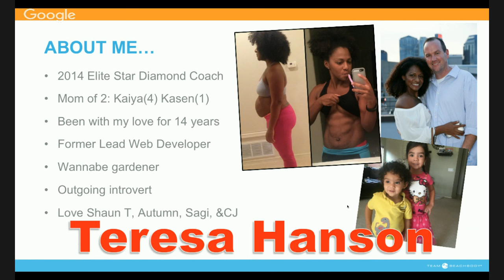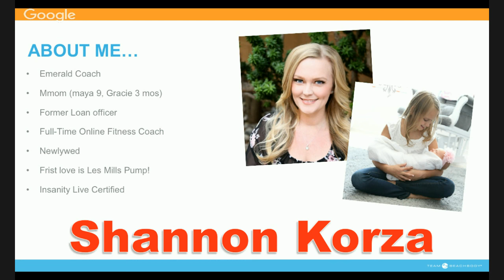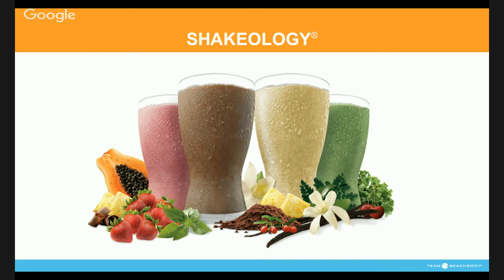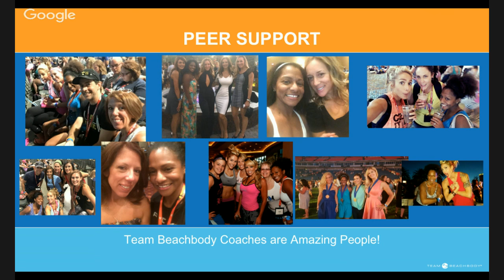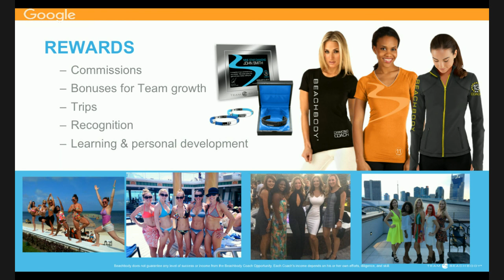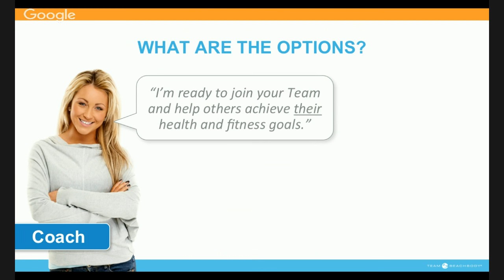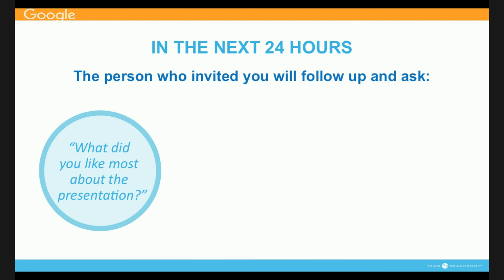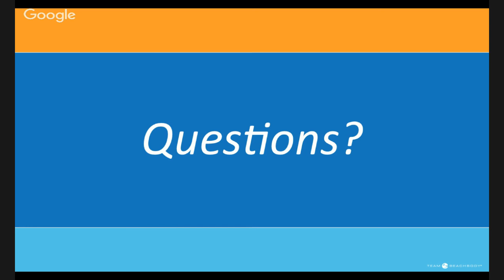Is Beachbody Coaching For You?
Join us as I give a brief introduction to who Beachbody is and explain what being a "coach" means. I will share my story how I was a lazy overweight and overworked computer developer who hated exercise  who had to check her bank account daily to make sure things weren't being over drafted and became a  sweat addict who created 3 times over 6-figure business and learn I had a passion to help others and was able to make my dream of being home with my babes a reality.